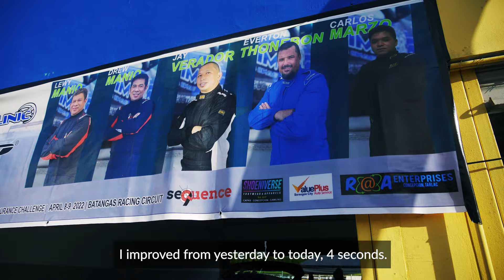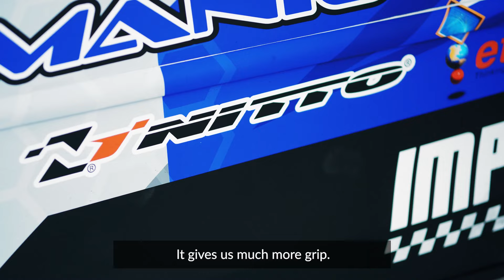Nitto Tire PH - MRC x Team Lewy Kagitingan Cup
Track and endurance race-proven by MRC x Team Lewy last April at the Kagitingan Cup held at the Batangas Racing Circuit.

The Nitto NT01 was developed to provide the best balance of traction, consistency, heat cycle performance, and longevity. The perfect tires for the avid & competitive racer in you.

to learn more about the Nitto NT01 and other tire variants available.